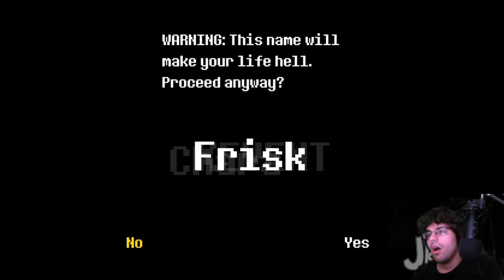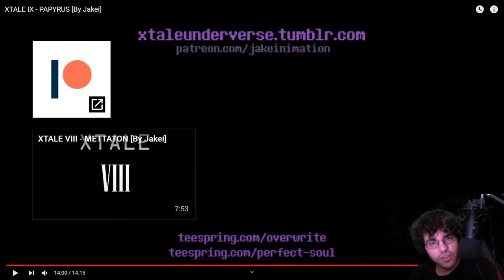XTALE IX - PAPYRUS Reaction